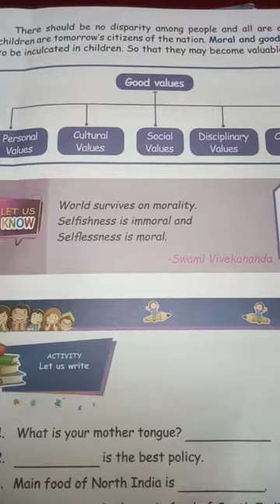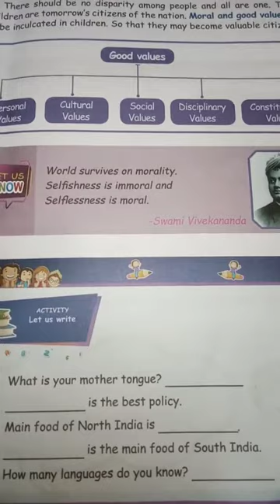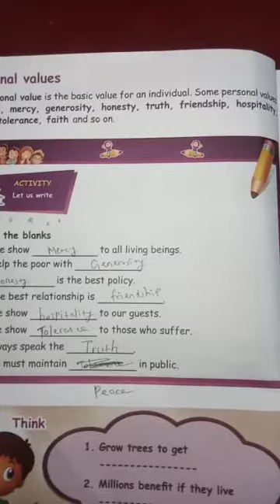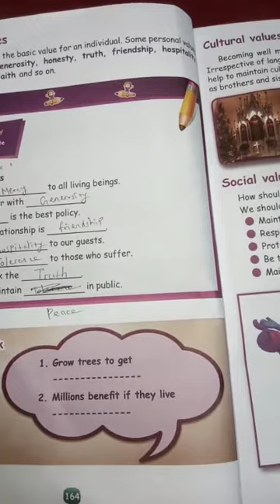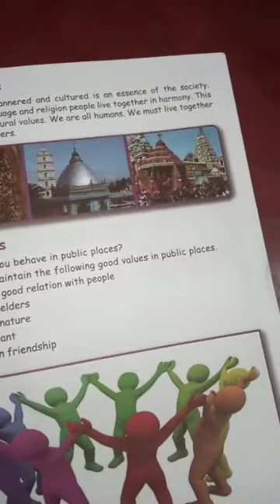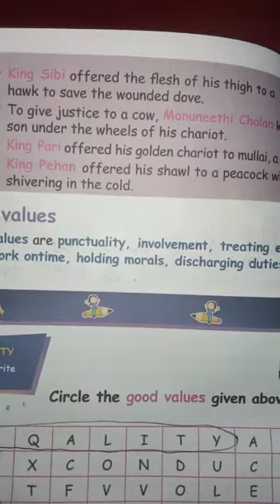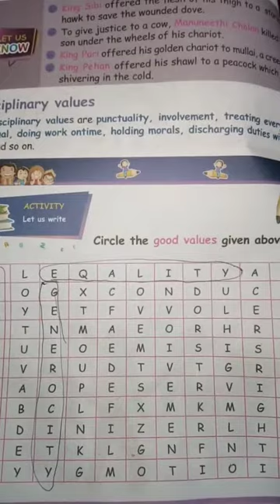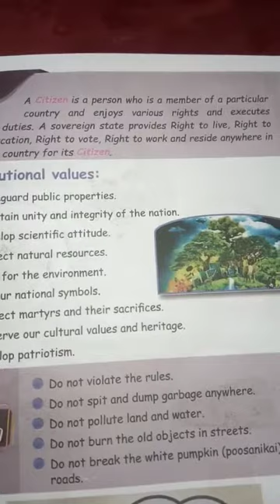5std SOCIAL SCIENCE TERM1 GOOD CITIZEN Cultural, Disciplinary values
JESUDOSS